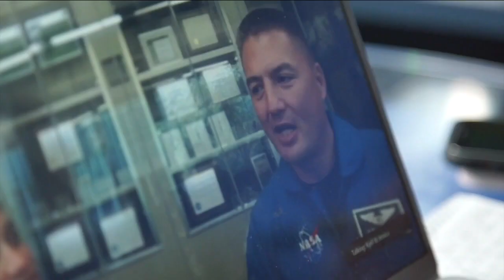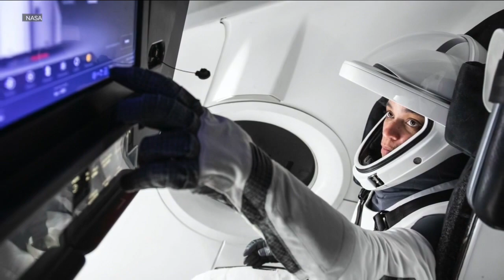Colorado astronaut to become first Black woman to live and work on International Space Station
Astronaut Jessica Watkins, who grew up in Boulder County and attended Fairview High School, will become the first Black woman to spend an extended period of time living and working on the space station.